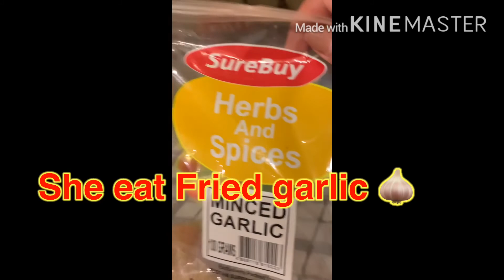Happy baby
Happy davern baby